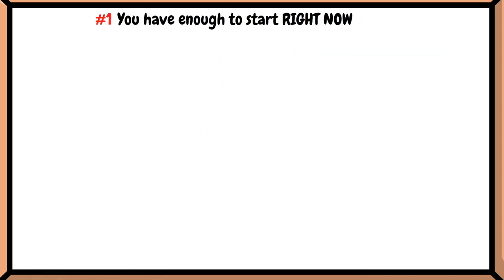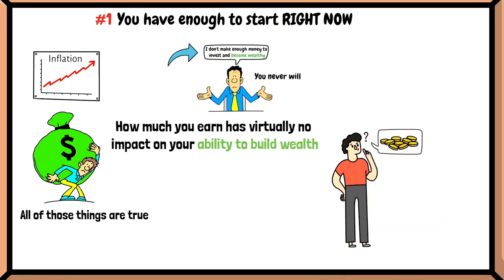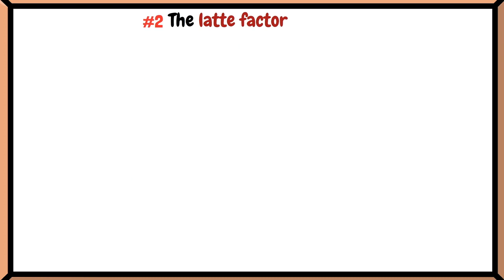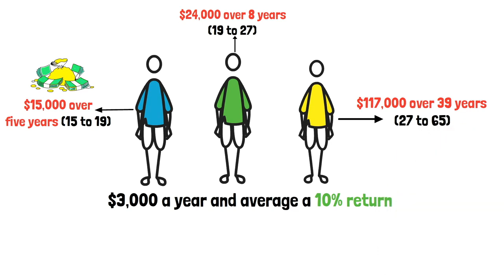The Automatic Millionaire (David Bach) - Book Summary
Lesson 1 : You have enough to start RIGHT NOW

If you’re struggling to find and stick to a solid investment strategy, chances are that one of the common excuses you tell yourself is that you just don’t make enough money to invest and become wealthy. Rent is constantly increasing, inflation is hitting your grocery cart hard, and unexpected expenses are always a real pain in your savings account. All of those things are true. But so is this: if you keep telling yourself you don’t have enough to invest, you never will. Because how much you earn has virtually no impact on your ability to build wealth. Yes, you heard that right.

Lesson 2 : The latte factor

This is where what Bach calls the “latte factor” comes into play. In the simplest terms, the latte factor just means that if you take the $5 a day you spend on coffee and invest it instead, you can become rich. The origin of the latte factor goes like this: a woman listening to David Bach speak about building wealth complained that she couldn’t invest because she had no money left over after she paid her bills. Bach challenged her to think about all her spending during the day and discovered that she had spent about $10 on coffee and snacks before lunchtime. He showed her that if she invested just half of that amount, with a 10% yearly return, she would have $1.2 million saved when she retired.

Lesson 3 : Make it automatic- and pay yourself first

In a perfect world, we would all be responsible enough to stick to our budget and invest what is left over. News flash: most humans just aren’t wired that way. That’s why one of the most important components of becoming an automatic millionaire is to, well, make your investments automatic. You should pay yourself first every month. That means automating your savings and investments so the amount you set goes to building your wealth first.

Lesson 4 : Become a homeowner (and automate that, too)

Over their lives, renters usually pay far more to other homeowners than they would have paid to buy their own house. David Bach says you should plan to buy a home as soon as possible. The younger you buy, the sooner you’ll have your mortgage paid off, allowing you to comfortably retire. Bach says you should get a traditional 30-year mortgage but pay it biweekly using, you guessed it, an automatic withdrawal. So instead of making a single monthly payment, you’ll split it in half and pay every two weeks. Here’s why: There are 52 weeks in the year. You’ll be making half-payments 26 weeks a year, which amounts to 13 monthly payments in all. For every twelve years you do this, it's like getting an extra year's worth of payments completed! That means you’ll pay off your 30-year mortgage at least three years sooner than you would paying once a month. On a $250,000 loan with a five percent interest rate, you’ll save more than $44,000 in interest! You can use those savings to invest, pay for your kid’s college tuition, turn it into coins, and fill a swimming pool…whatever you want.

Lesson 5 : Time is- or isn’t- on your side, so stop waiting

The key to maximizing your wealth using any of the automatic techniques Bach talks about is starting as soon as possible. Why? Because time is one of the most critical variables in the wealth-building equation. Let’s see it in real life.

Three people invest $3,000 a year and average a 10% return. Investor 1 invests only from age 15 to 19, for a total of $15,000 over five years, then stops and just lets the money grow. Investor 2 invests from age 19 to 27 for a total of $24,000 over 8 years before stopping. Investor 3 invests from age 27 to 65 for a total of $117,000 over 39 years. Which investor will have the most money saved when they retire at age 65? You probably guessed Investor 3 since they invested the most money in total. But the correct answer is actually Investor 1. That’s right, the person who invested the least but at a young age would end up with $1.6 million by age 65. Investor 2 would have $1.5 million, and Investor 3 would have just $1.3 million. The sooner you start investing, the longer your money will have to grow.